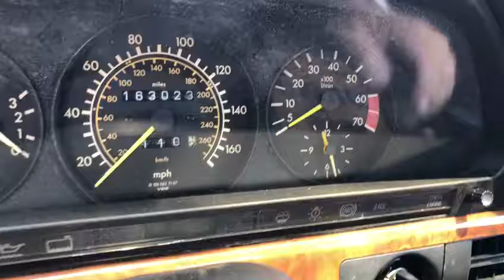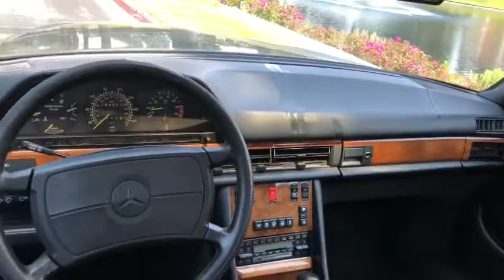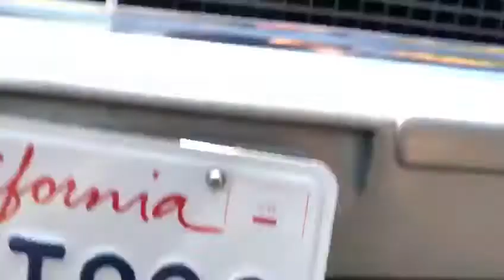Porsche & Classics - 1988 Mercedes Benz 560 SEL -1